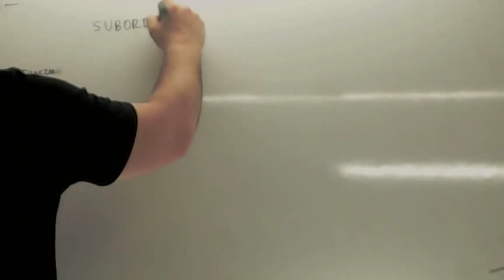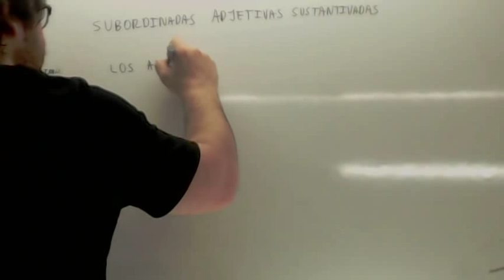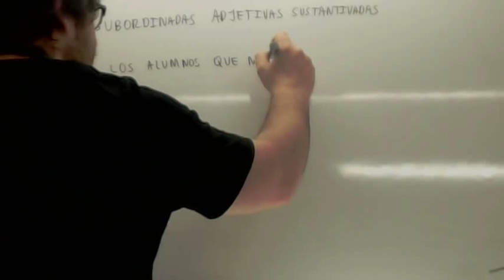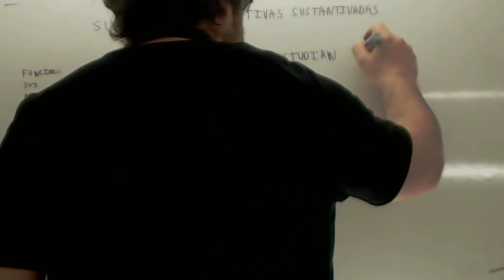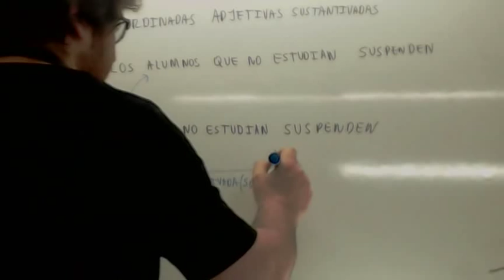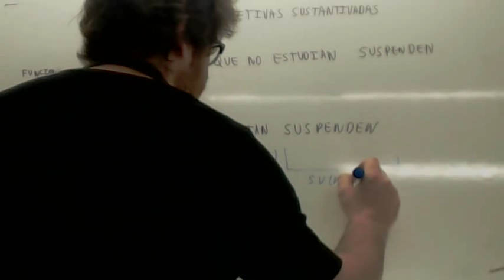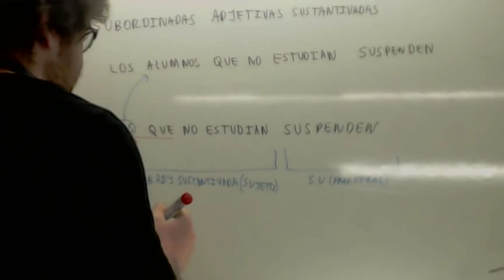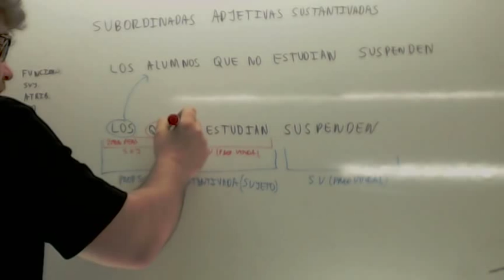Oraciones subordinadas adjetivas sustantivadas Usero